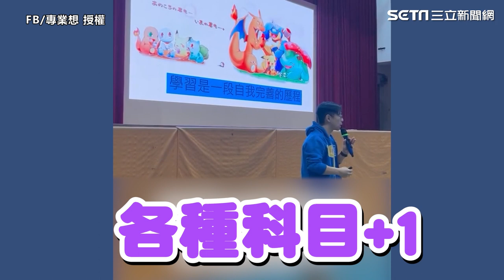學習就像寶可夢進化 講師生動鼓勵學生學習｜三立娛樂星聞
來源:FB/專業想 授權